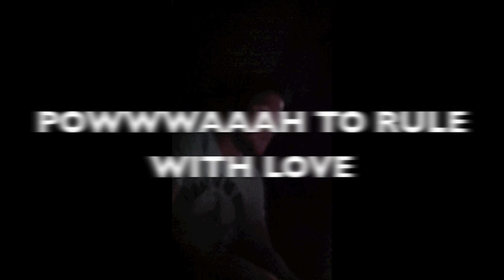Stevenisms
Steven the axe shredder himself gettin hoes and vengeanceeeeeeee